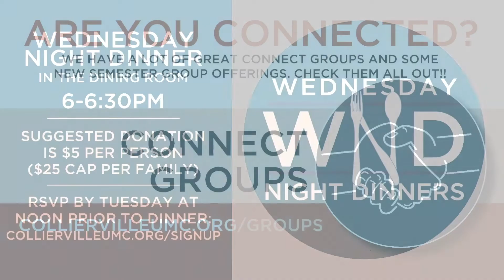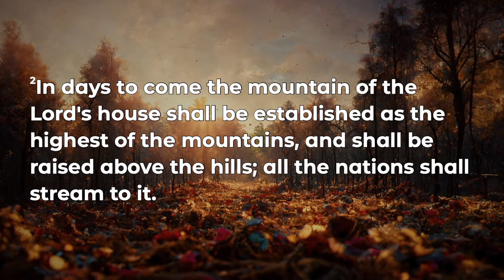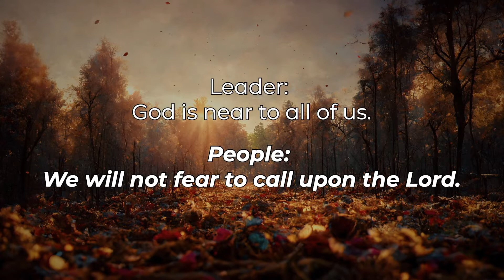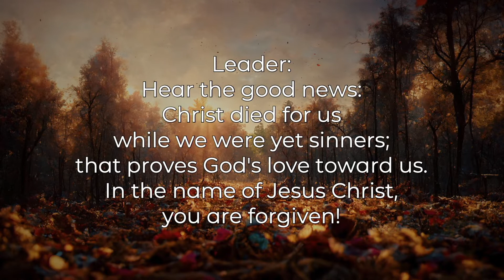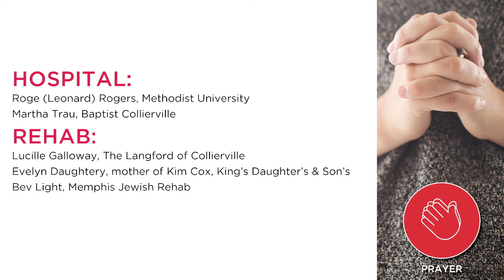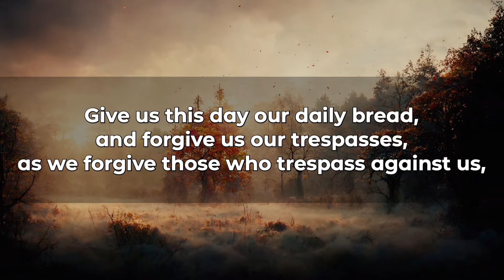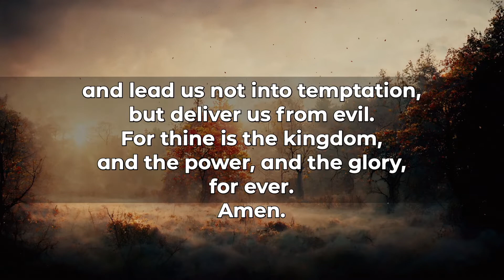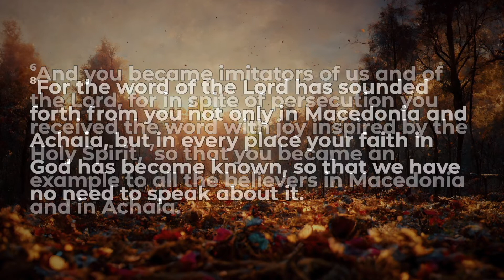11/6/22 - Poplar Sanctuary Traditional Service - Collierville UMC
We're excited for you to join us for the Sunday 11/6 11am Poplar Sanctuary Traditional Service!

Don't forget to fill out your connect card, let us know how we can pray for you!

Click here for the easiest way to fulfill your tithe or other online giving